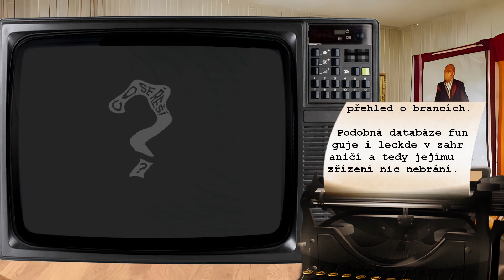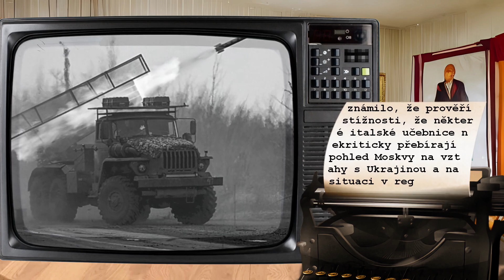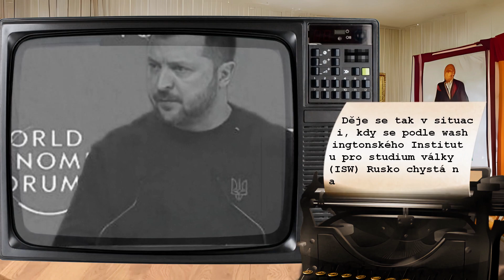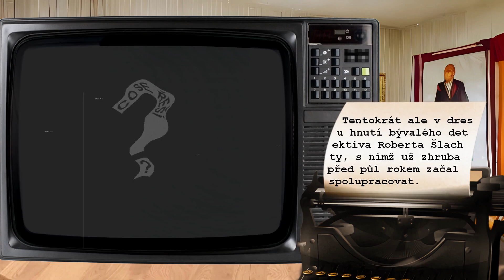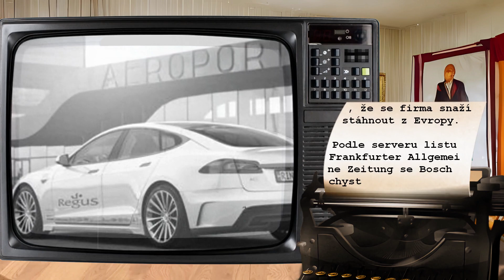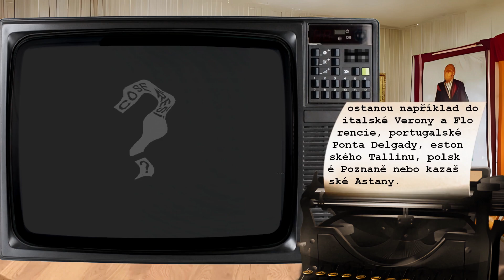Co se řeší 22.03.2024?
00:00 Úvod
00:18 Databáze jsou dobří pomocníci. Ale choulostivá data bychom měli chránit
00:38 Armáda tvoří registr potenciálních branců. Speciální systém má zmapovat, kdo by byl schopen bránit Česko
00:48 Rusko je slabé, zní z Německa. Silná slova
01:09 Italské učebnice šíří pohled Moskvy na okupaci, úřady to konečně prověří
01:28 Pohřební služba v USA rozesílala falešný popel. Těla mezitím tlela
01:49 A je zle. Od Zelenského přišly nadávky Západu. Nové téma
02:14 Pekarová se chlubila výhodou pro gaye. Potlesk nepřišel
02:33 První blok Temelína je opět v provozu, odstávka trvala necelé čtyři dny
02:50 Ochablý strašák do zelí. Prezident Joe Biden oslabuje globální vliv Ameriky
03:09 Exprimátor Brna Vokřál chce zpět do politiky. Za Přísahu kandiduje na hejtmana
03:25 U školáků narůstá obliba energetických nápojů a e-cigaret, ukazuje studie
03:42 „Zbláznili se. Něco uvidí.“ Fialova vláda naštvala mocnou skupinu
04:03 Německo: Natvrdo řečeno, co čeká průmysl. Důvody jasné
04:22 Co čeká pozdně putinovské Rusko v příštích letech? Pokračování brutalizace režimu i utahování šroubů
04:44 Přímým letem do Verony i Poznaně. Pražské letiště nabídne patnáct nových destinací
05:06 Naše rybky, naši lidi. Fico s Orbánem bojují za „své“ noční vlky
05:26 Odlákali jsme Rusy a zhatili jim ofenzivu, tvrdí protiputinovští legionáři
05:45 Rozloučení a závěr